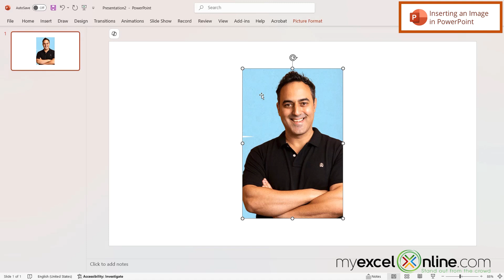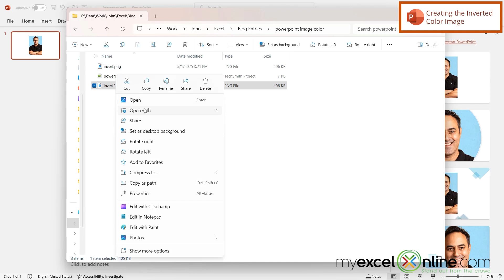How to Invert Image Color in PowerPoint Fast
In this tutorial, we will show you how to invert the color in an image in PowerPoint. First, we will show you how to insert an image in PowerPoint and then we will show you how to go from PowerPoint to Paint and back to invert the image's color. This is a great video for anyone editing the color of images in PowerPoint.

Check out our blog entry for How to Invert Image Color in PowerPoint Fast

How to Invert Image Color in PowerPoint Fast Time Stamps⌚

00:00 - Introduction to How to Invert Image Color in PowerPoint Fast
00:24 - Inserting an Image in PowerPoint
00:52 - Creating the Inverted Color Image in PowerPoint
01:32 - Inserting the Inverted Image in PowerPoint
01:48 - Conclusion for How to Invert Image Color in PowerPoint Fast

Cheers,

JOHN MICHALOUDIS
Chief Inspirational Officer & Microsoft MVP